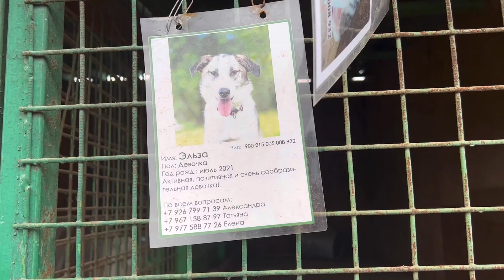Знакомство с подопечными приюта «Бирюлёво»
В муниципальном приюте «Бирюлёво» живёт более 2 500 собак и примерно 250 кошек.

За видео мы благодарим Юлию Шик!